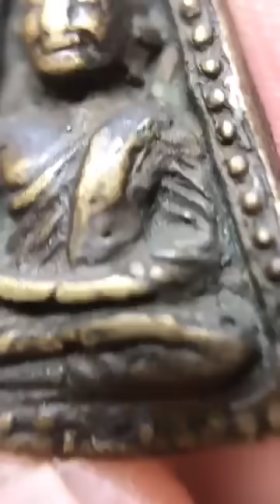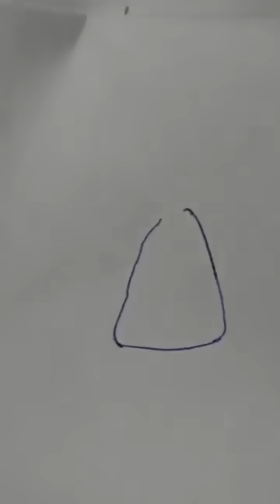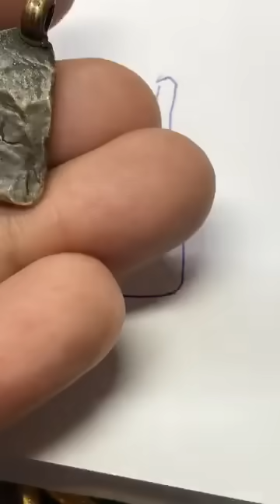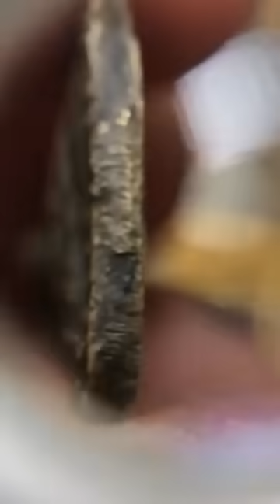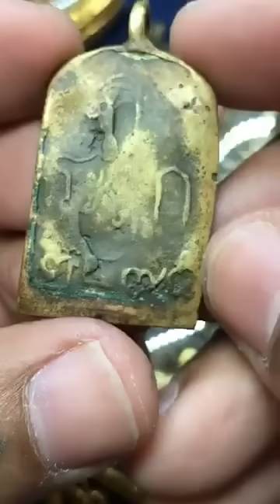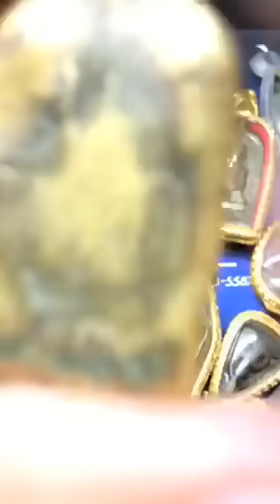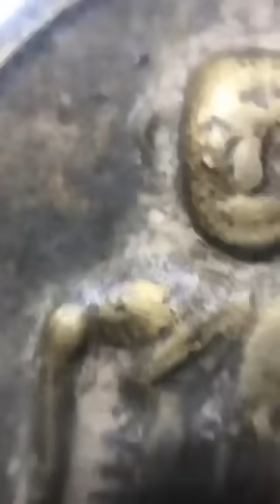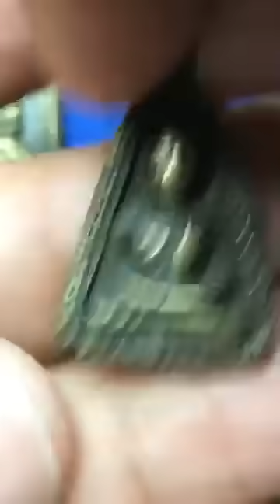เหรียญหล่อพิมพ์จอบใหญ่ หลวงพ่อเงิน วัดบางคลาน จ.พิจิตร หยิบกล้องส่องพระกับโทนบางแค